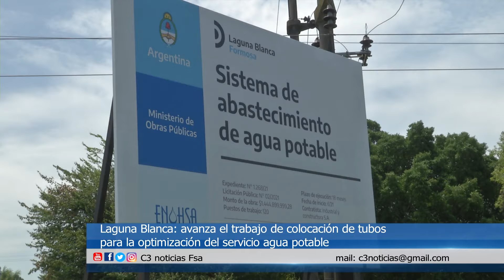LAGUNA BLANCA: AVANZA LA OBRA PARA LA OPTIMIZACIÓN DEL SERVICIO DE AGUA POTABLE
AVANZAN LAS DIFERENTES ETAPAS DE LA OBRA PARA LA OPTIMIZACIÓN DEL SERVICIO DE AGUA POTABLE QUE ABASTECERÁ A LAS COMUNIDADES DE LAGUNA BLANCA Y COLONIA LA PRIMAVERA, OBRAS QUE SON FINANCIADAS Y EJECUTADAS POR EL GOBIERNO DE FORMOSA.